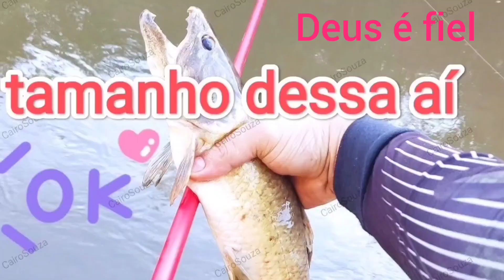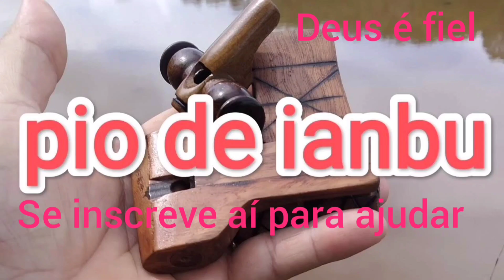Macaco e Luiz cacheiro na câmera de trilha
Macaco na câmera de trilha pegando milho
Um pouco do canal CairoSouza venha fazer parte
paca na câmera de trilha
família de capivara na câmera de trilha vídeo completo

Rato pego na ratoeira caseira
Resultado da armadilha de rato
foram 4 ratos pego e solto
olha o tanto de piaba
Como trocar garatéia da isca artificial e colocar anzol inline
dicas do canal do YouTube